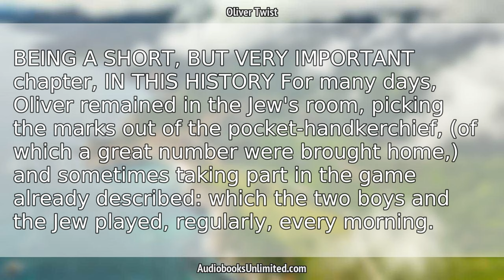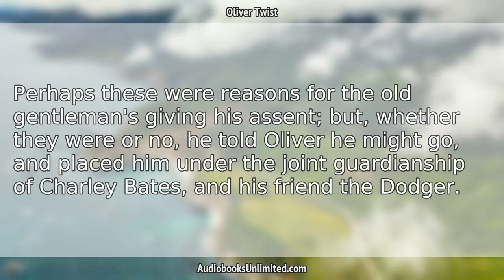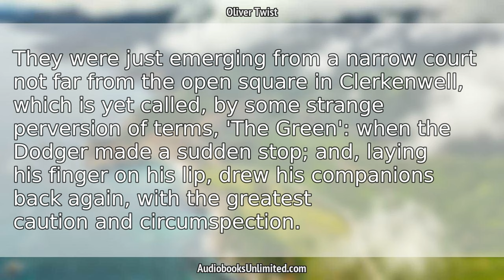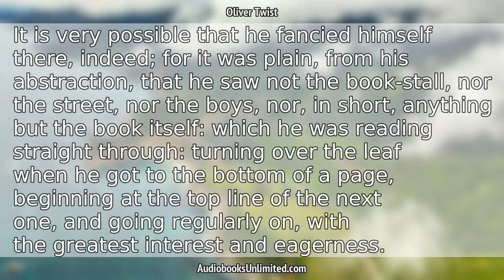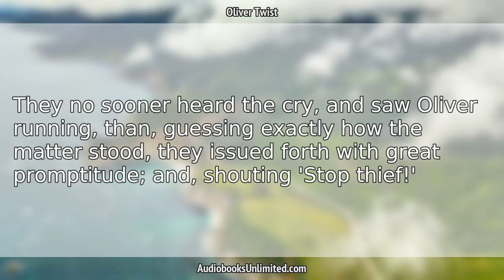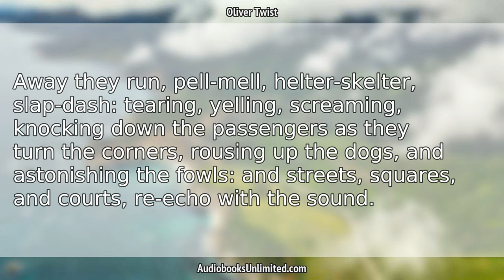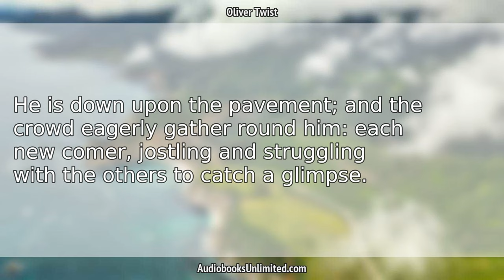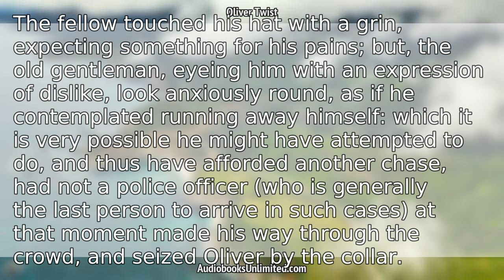Oliver Twist Audiobook Chapter 10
Oliver Twist Audiobook Chapter 10 with subtitles in English by Charles Dickens. Free full length audiobook with text.